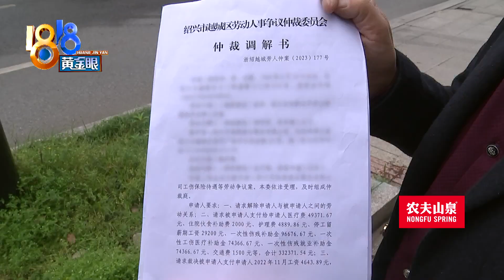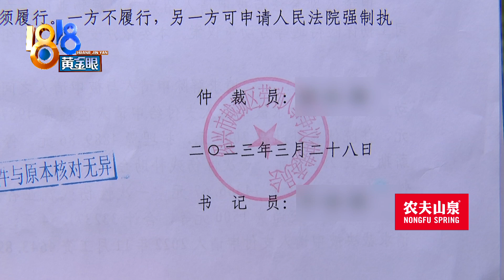【1818黄金眼】仲裁结果已出来，“秘书”不配合？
邬女士反映，她爸爸在绍兴一家物业公司当保安，受了工伤，劳动仲裁调解结果已经出来，可公司不配合，上面领导说交给了下面的人，下面的人说要问上面领导。记者找到这家公司，也感受了一回。

新闻标签：